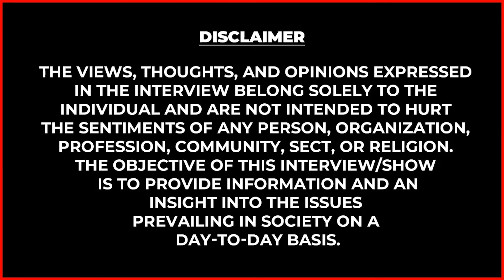Live-அ Thalapathy Vijay-ஐ கண் முன் கொண்டு வந்த Magician🔥ஊழியரை மிரளவிட்ட Mentalist Sayami 🪄| Magic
26 years of service in Education. “Redesign common mind and business towards Excellence”

1. A Group holding Maximum AUTONOMOUS Institutions enabling Unique Design Thinking Curriculum

2. Top notch 1753 Placement record and 285 Recruiters, with exclusive 4 career tracks & Produced 100+ Entrepreneurs

3. All Institutions Accredited with NAAC 'A' Grade & above

4. Five Pillars Based Learning Space that provides a Unique lifestyle for a student to succeed, through SPINE Student Activity Center

5. Incredible Scholarship opportunity with work-while-learn programs

jeyachandran textiles

Visit any of our stores to avail the exciting festival offers

T Nagar | Pallikaranai | Tambaram